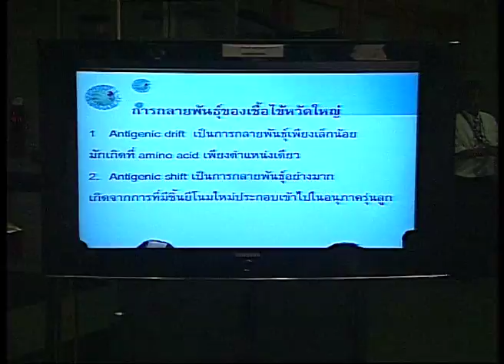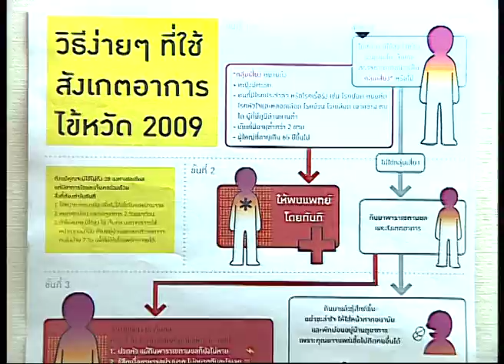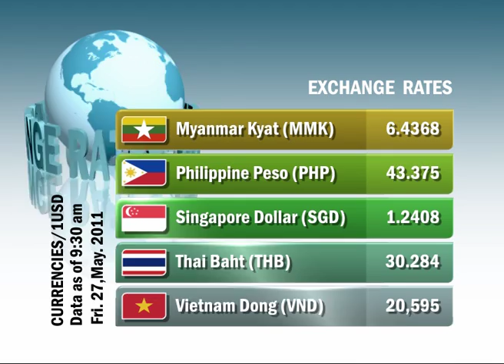ASEAN Preparedness for pandemics